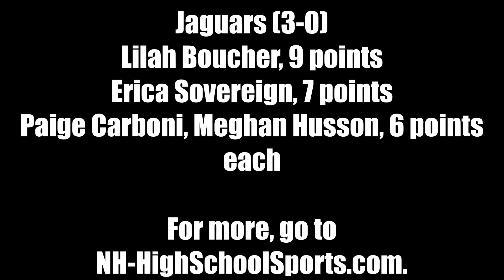Girls Basketball: Nashua North at Windham (Dec. 18)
Windham pulls away in the fourth quarter for a 39-28 win over Nashua North on Dec. 18, 2023.